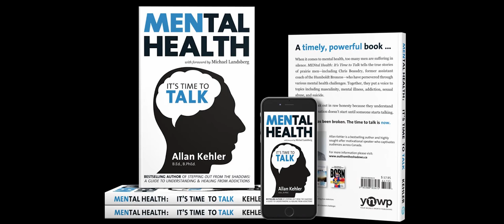Jae Blakley: Mental Illness and Recovery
Jae Blakley's story 'Facing Depression' is featured in Allan Kehler's best selling book MENtal Health: It's Time to Talk.

Jae's struggles with mental illness began at an early age. Despite being raised in an abusive home, he was deemed to be a child prodigy. However, while society was celebrating him as this new Einstein, depression had other plans.

After spending many years suffering in silence, Jae is now transparent about his struggles with mental illness. Today, he is a passionate mental health activist who stands up for what he believes in. Jae is also a proud father who plans on raising one bad-ass activist son.

Jae is one of sixteen men in Allan Kehler's latest book who is done with the silence, and is now speaking out about his experiences with mental illness.

A book trailer for MENtal Health: It's Time to Talk can be viewed at:

The silence has been broken.

It's time to talk.

For more information about Allan Kehler, or to book him as a keynote speaker please

About Allan Kehler:

Having persevered through his own mental health issues and substance use, Allan Kehler has learned valuable life lessons that have guided him on an incredible path of success. Allan is one of Canada’s most sought-after speakers when it comes to the topic of mental health and wellness. He has stood on more than 500 stages and is recognized for his engaging style and captivating approach.

Allan’s professional experiences include instructing various mental health related course at several colleges. He also spent years working as an addiction counselor and clinical case manager. Drawing from both professional and personal experiences, Allan confidently conveys how to create a safe, compassionate, and supportive environment that proactively addresses issues of mental wellness. He offers a unique style to effectively speak to these very sensitive issues using humor, compassion, and authenticity.

Allan is a best-selling author of four books.

Three of these books have been incorporated into college curricula in Canada, and his book MENtal Health: It's Time to Talk can be found in high schools across the province of Saskatchewan. He has also been featured on several television and radio programs, yet it is his recognition as a professional speaker and mental health advocate that has gained Allan the most national attention.

Allan has developed a genuine appreciation and passion for learning and working with Indigenous peoples and communities. He spent the majority of his teaching career instructing the Mental Health & Wellness program at the Saskatchewan Indian Institute of Technologies, and shares his powerful message on reserves across Canada. These cultural teachings have played a key role in his own recovery, and a holistic approach towards healing can be found in his presentations.

Allan and his wife, Tanya, are the co-owners of Born Resilient Clothing.

Their mission is to empower people to persevere through their challenges and find their inner strength.

Allan currently resides in Saskatoon, Saskatchewan. Here, he shares his wonderful life with his beautiful wife, four boys, four dogs, and a tank of fish.